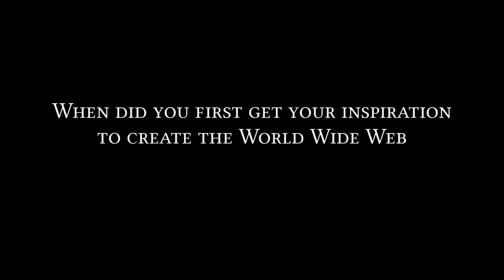Exclusive Interview with Tim Berners Lee - Father of World Wide Web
Exclusive Interview with Sir Timothy Berners Lee - Father of world wide web
"The web is not a network of computers, the web is a network of people."

Brought to YouTube by